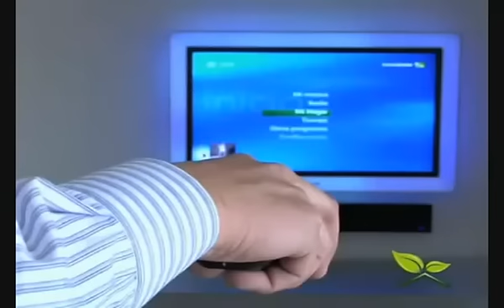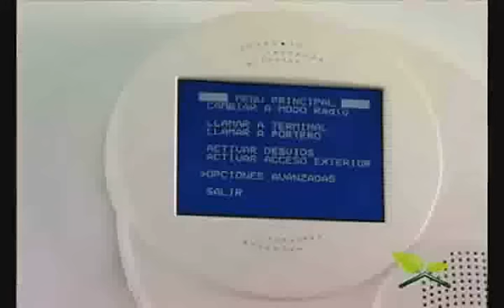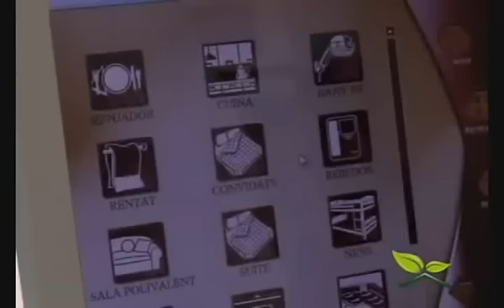¿Qué es una casa domótica? ¿Qué servicios nos ofrece?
¿Qué es una casa domótica? ¿Qué servicios nos ofrece? En este pequeño reportaje se explican los conceptos básicos y funciones que abarca la domótica.